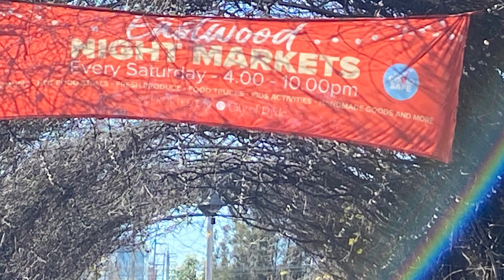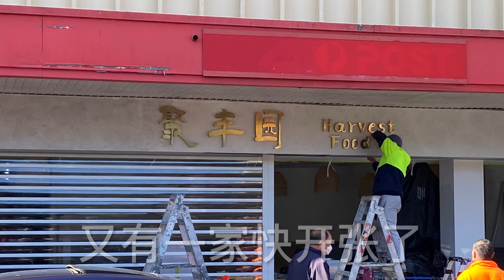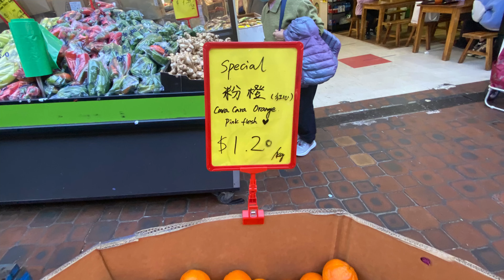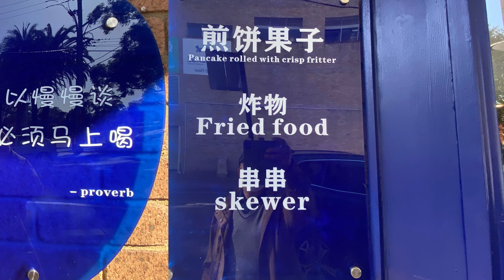澳洲慢生活（到Eastwood 购物）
华人社区Eastwood